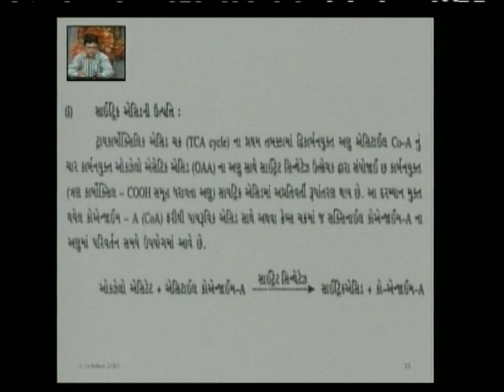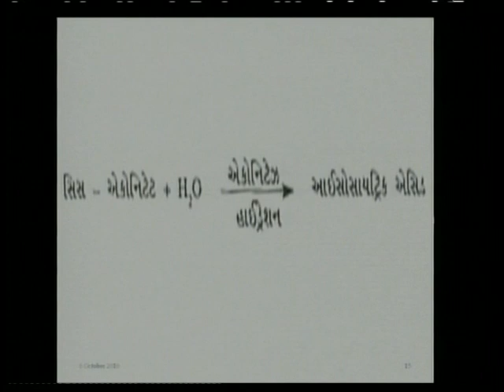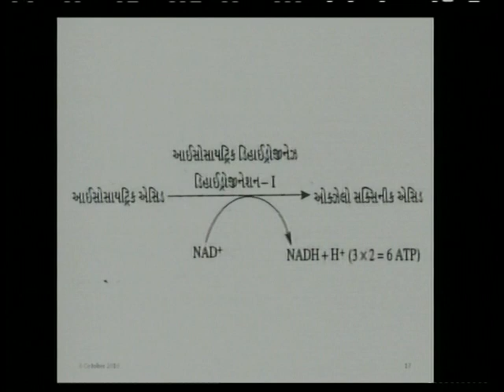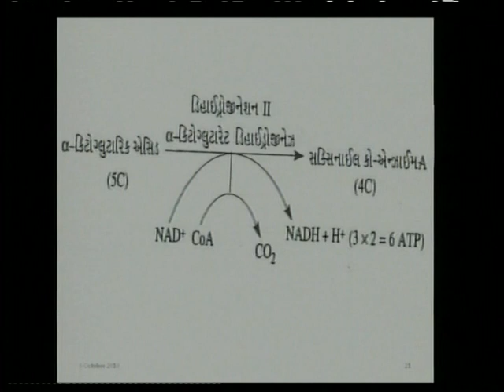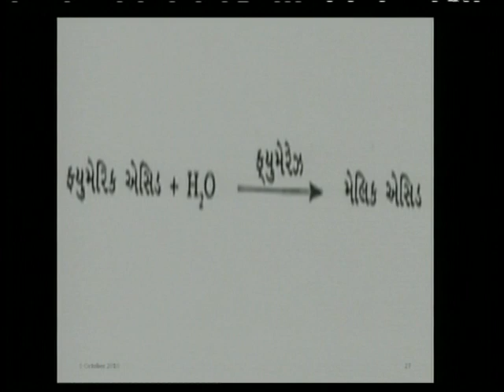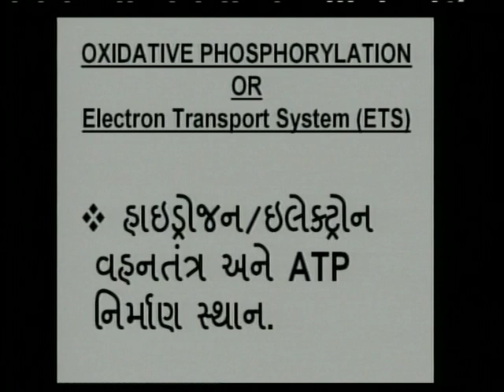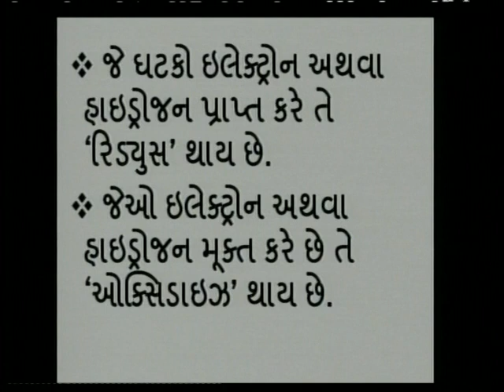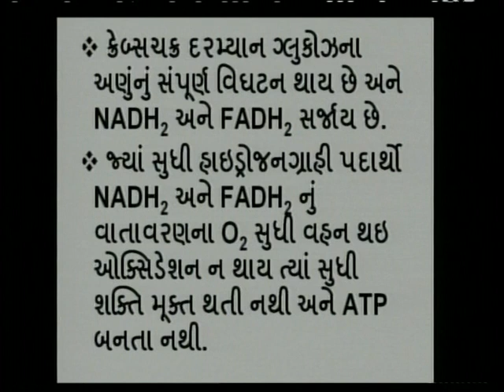Respiration Part 2